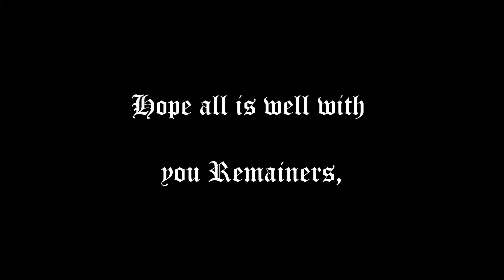Brexit calling...Brexit calling...(2)